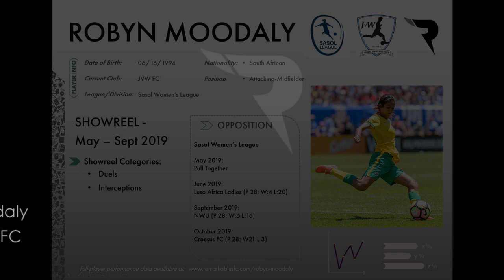Robyn Moodaly - Women's Soccer Highlights | DOB 1994 | Attacking Mid | May-October 2019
Video showreel of performances in the South African Sasol League representing JVW FC against following opposition:

Sasol League:

May 2019:
Pull Together

June 2019:
Luso Africa Ladies (P 28: W:4 L:20)

September 2019:
NWU (P 28: W:6 L:16)

October 2019:
Croesus FC (P 28: W21 L 3)